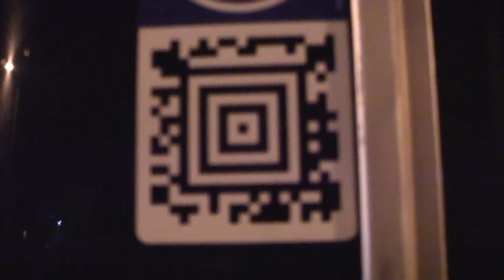Ikarus 280 435 busz Búcsú Film26 BPI-829 Újpalota 2022 nov 11 Budapest 15.k. Ca02551-55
Ikarus 260 és 280 busz